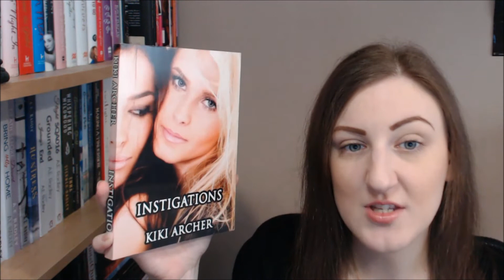VIDEO REVIEW: INSTIGATIONS BY KIKI ARCHER